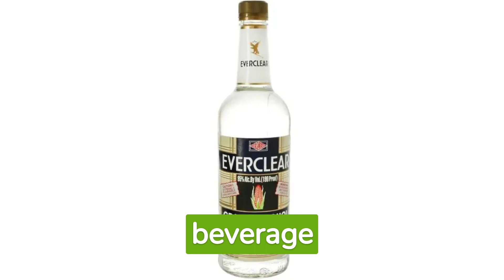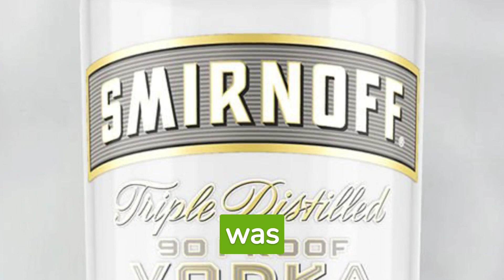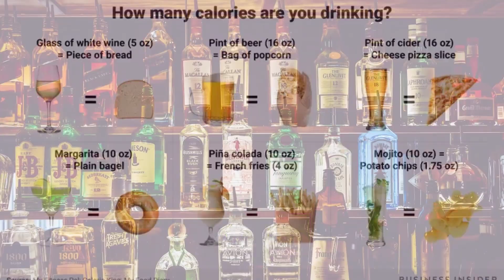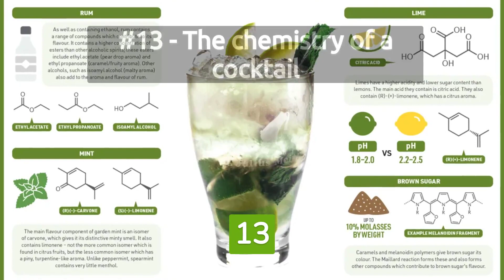Cheers to Curiosity: Unveiling Fascinating Alcohol Facts!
Explore the captivating world of Alcohol with us! From the chemistry behind cocktails to the oldest breweries, join us on a journey of fascinating booze discoveries. Cheers to knowledge! 🥂